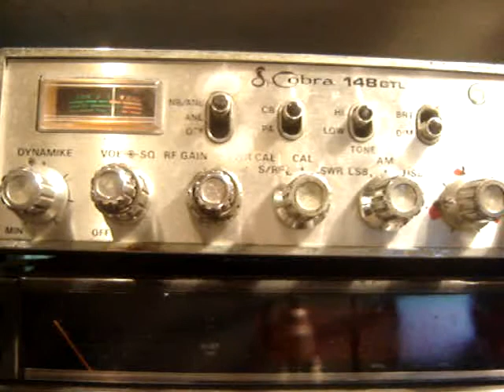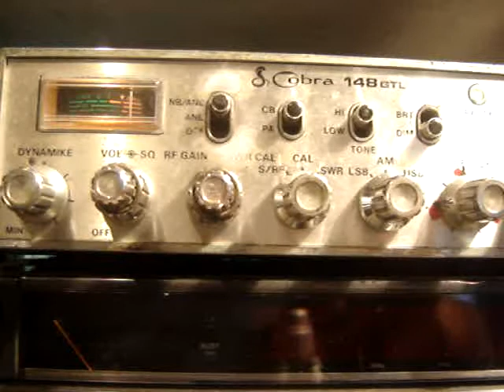75ET999 JOSE AND 10ET113 JOSE LUIS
MUY FUERTE SEÑAL DE ISLAS AZORES DESPUES DE MUCHO TIEMPO SIN CRUZAR EL ATLANTICO